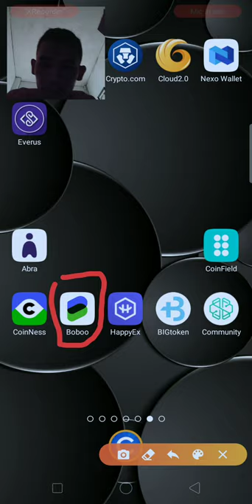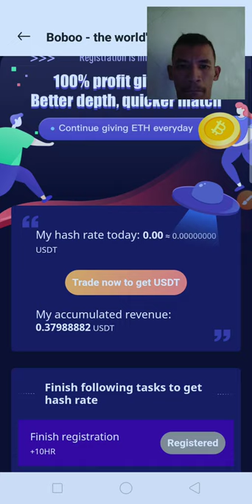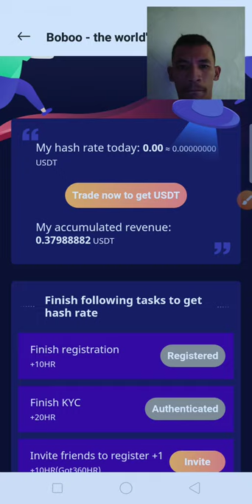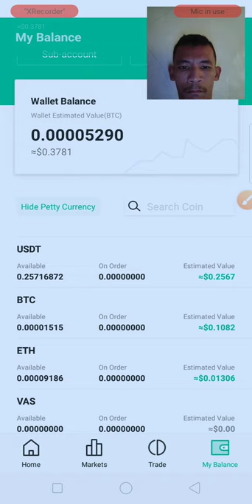Boboo app - Free Mining for BTC | ETH | USDT everyday : Link down below 👇👇👇 💲 💵💲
and comment your payment method

• Coinbase - XRP wallet address
• or something you wanted to your payment's

Boboo app is a leading simple Mining crypto, all you want to do is log in everyday or trade your cryto to other coins and get hashrate for free . Very usable app no need to stay awake your phone .

Install and Earn into your home .. 💵
No hassle
Try this Apps and earn passive income : 👇👇

Passive Money Browser
Earn money by browsing : ⬇️ 💸💸💸

Best Crypto Currency Secured Wallet
Earn 25$ Dollar BTC for signing up : 👇 💵💵💵

   👍 GCASH
Dont Have Gcash Account ? ⬇️
Sign up for Gcash to get Free 70php : 👇 👇 💲💲
Hi, I've been loving GCash so far, and was hoping you'd join me. I've shared PHP 70 worth of freebies for you to try it out

                     ⚠️ 📢 ATTENTION 📢 ⚠️

🔔 📲 NEED A PASSIVE INCOME ? 👇

Store your CRYPTO and Earn passive INcome : ⬇️
Passive Wallet Earning's while sleeping : 👇 💸💸

Earn interest to your CRYPTO in just 12 hours
BITRUE : 👇 💲💸💲

Want to Earn BTC daily with automatic trading
Join us and Earn free daily BTC with Automatically trading for your CRYPTO

🔔 JUST PLAY AND EARN 📲
👍 Weekly payout, every Tuesday 👇

Get 2 - 10$  /Week
Earn Free LTC : 👇👇👇 💲💵💲

 ⚠️ 📢 ATTENTION 📢 ⚠️ 📢 ATTENTION 📢 ⚠️

Play and Earn Real Money
Mined Hora Token in simple way : 👇 💲💲💲

Dollar free AIRDROP  💲💵💲💵
I've just predicted the future of Bitcoin! You should too :) Use my reference code UTXS3GI to signup at : ⬇️

Install and get free dollar from 1$ upto 7$ for sign up : ⬇️ 💲💵💲💵

Earn money while sleeping: 💲💵💲💵
Let the Cloud Earning begin!

3-1 Mined App
New Free Mining for BTC-ETH-USD for Free
Free dollar for signing up every day : ⬇️ 💲💵💲

Earn cash by playing a game!!! ⬇️ 💲💵💲💵

Mine free to your laptop and pc for free!! ⬇️ 💸💸

Earn free btc mining, no investment! ⬇️ 💲💵💲

World famous Legit paying App
Earn money by answering YES or NO: ⬇️ 💲💵💲

Mined ETH
Mining investment : 🔻💲💵💲💵